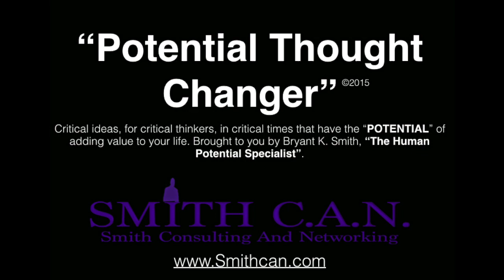PTC Time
This video is about the best way to understand and use Time.